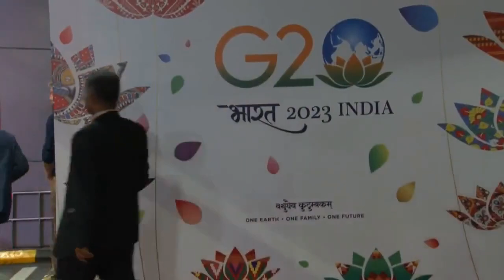Secretary General of OECD Mathias Cormann also arrives in New Delhi for the G20Summit